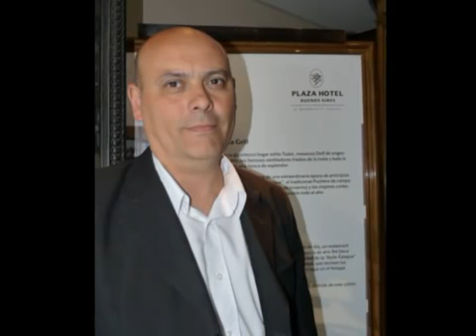Grupo Batà: guataca city (Paquito D`Rivera)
Matìas Nieva -trompeta/ Martìn Repetto- saxo alto / Rosario- flauta/ Santiago Carletti- bajo elec./ Hugo Repetto- congas, percusiòn/ Miguel Angel- timbales, platillos. Pablo E. Garcìa -piano.
Grabado, mezclado y editado por Juan Ponche Abraham en Tònica records, 2005.